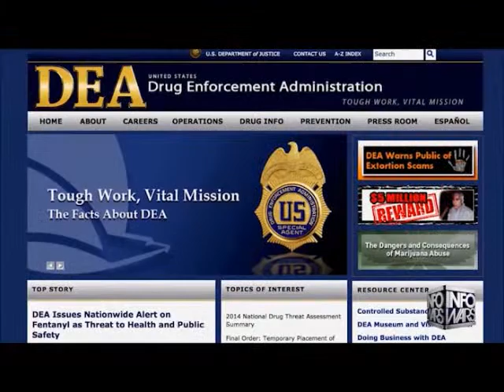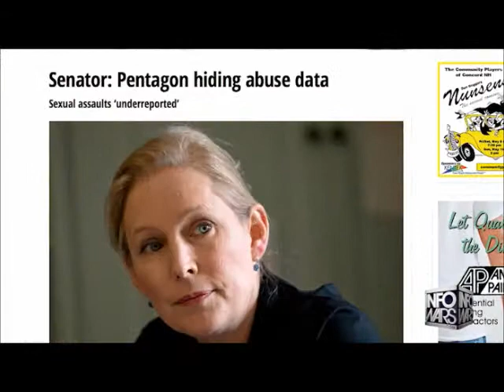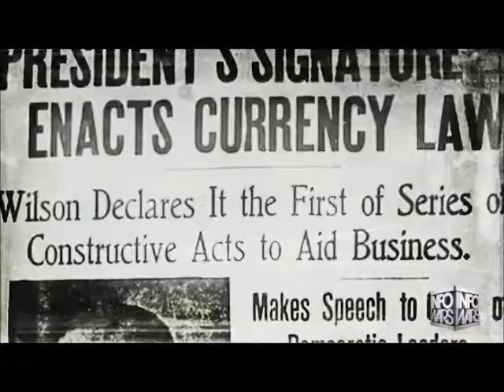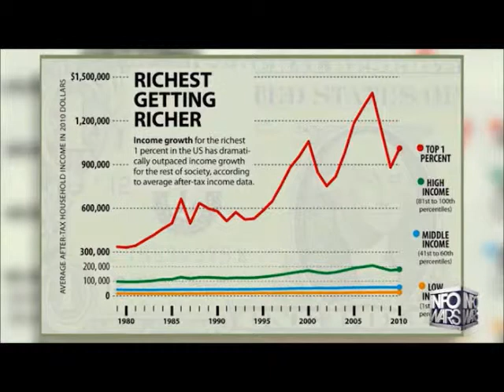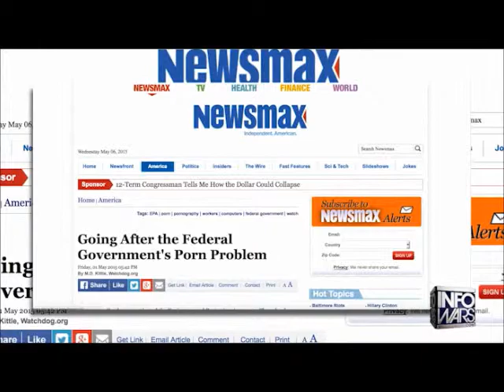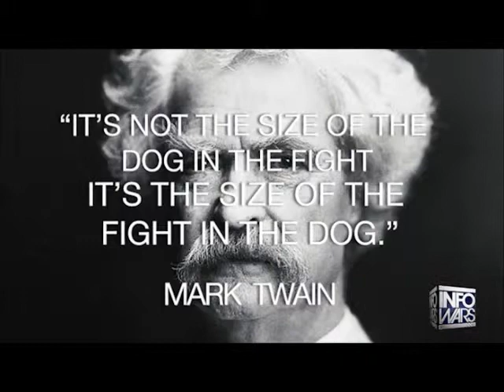What would Mark Twain think of America 2015 ?